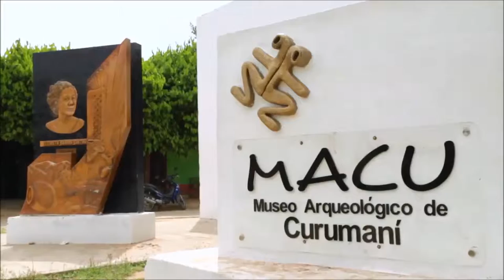Inauguración de las salas de Prácticas Funerarias y de Paleontología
Así fue la inauguración de las salas de Prácticas Funerarias y de Paleontología y Audiovisuales del Museo Arqueológico de Curumaní. En estos espacios CONSOL realizó una inversión superior a los 127 millones de pesos.